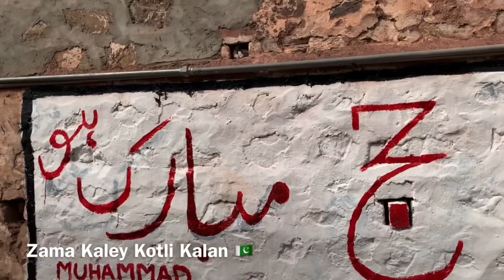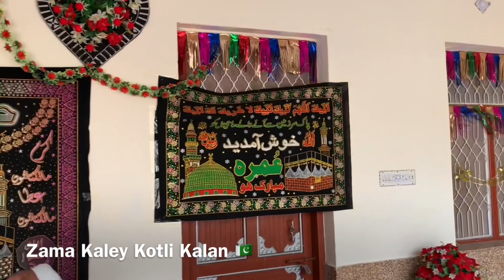Welcome To Kotli Kalan 🇵🇰 Khalil Patey #2023 Haji Muhammad Khan (Babrey) & Haji Noor Baz Gul